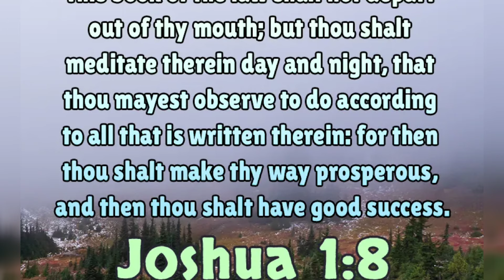military convoy at downtown Wilkes-Barre PA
this is a video I made on Saturday July 13th 2024 of a military convoy moving through downtown Wilkes-Barre PA
this was taken near the movies 14

weather conditions
sunny ☀️
hot
temperature 90 ° feels like 94°
sunrise 5:42 AM sunset 8:35 PA

my friends YouTube's channels